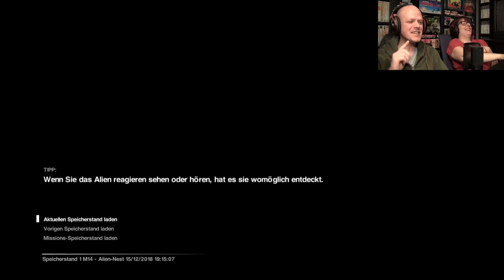Alien Isolation (PS4) #21 - Amanda flog übers Aliennest "SMM"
Viel Spass!

SORRY, but this side project will be only in german.